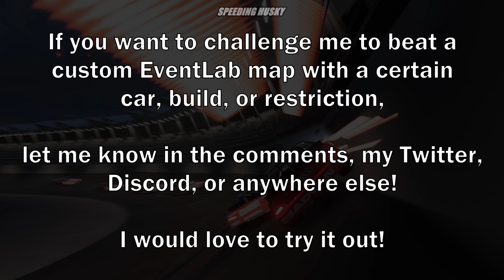FH5 | EventLab Challenges Ep. 5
Hello everyone! Welcome to the fifth episode of me attempting community-created EventLab or Super7 maps with odd cars and tuning restrictions.
EventLab Maps Used

Challenge 1: Drive like Ross Chastain
Share Code: 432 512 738

Challenge 2: 1200hp Touge Drift Run (No crashes)
Share Code: 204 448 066
Cars & Liveries Used

1969 Dodge Charger Forza Edition
Livery Made by: Dayshi1989
Share Code: 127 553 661
If you want to challenge me to complete an EventLab map within a time limit and with a car or tuning restriction, let me know in the comments, my twitter, or discord.

Feedback is welcomed in the comments. Have a nice day and see you all soon!
- "Burnout" - Ekstrak (NFS Carbon Soundtrack)
Timestamps
0:00 Intro
0:10 NASCAR Wallride: fails
2:38 NASCAR Wallride: final attempt
7:45 1200hp touge run
11:15 1200hp touge run fails
12:00 outro